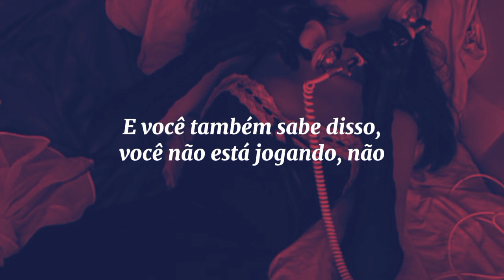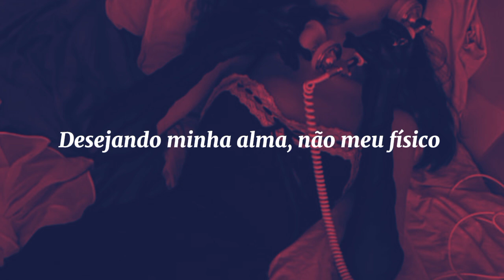MELLINA TEY - RED LIGHT {TRADUÇÃO}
MELLINA TEY - RED LIGHT

LETRA:

Shawty you look good in the red light
Thinking goddamn that’s all mine
Who would’ve thought me and you
But me by you is a real real good sight

That’s how I know it’s true
Craving my soul not my physical
Righteously, and when you’re with me
I’ll keep this side watered, evergreen

I wanna keep you close
Let my guard down and break my walls, oh
Once in a lifetime girl
And you know it too you not playing no

I’ll give you every little bit
No need to sugarcoat cus you tell me how it is
I’ll show you every little trick
And you show colors that I didn’t know could exist

And you like it when I fight back
When I push up on it like that
I know you can’t stay mad